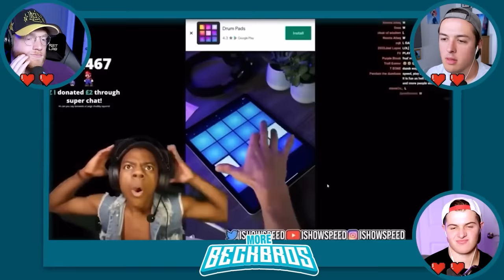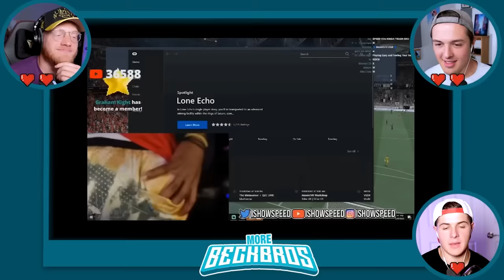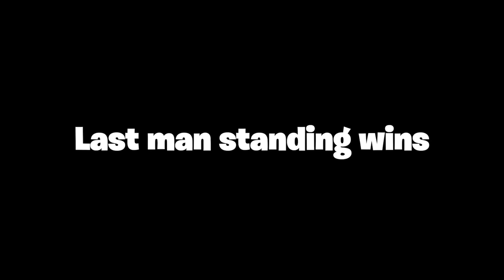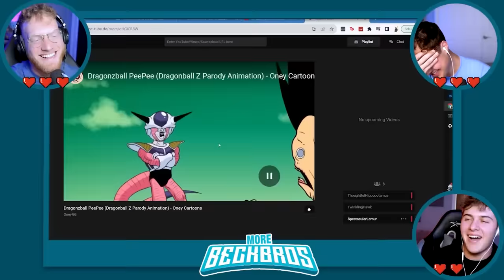Try NOT To LAUGH IShowSpeed Edition *movie*